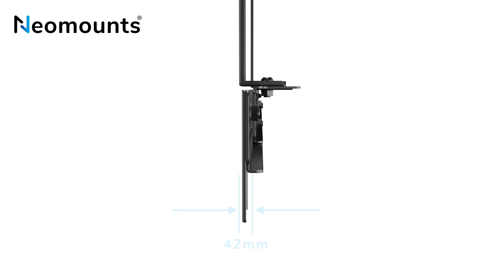Neomounts by Newstar Soundbar-Halterung AWL29-750BL1 schwarz